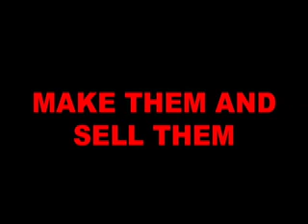One Log Fire (Build your own one log rocket stove)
Make a One Log Fire or a One log rocket stove plus holder. Logs you should NOT use! Make and sell your own one log fires. Amaze your friends, burns for hours, unique and fun to watch. Build and sell, make money in your spare time.